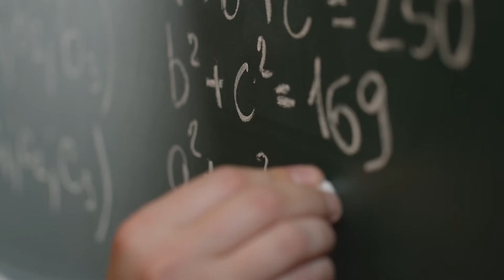ReThink Creativity Conference 2021 Promo - Everyone is creative!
Creativity is for everyone and creativity is needed EVERYWHERE. Stop limiting creativity ONLY to the arts and connect with God - the ultimate Creator. When we are in God's presence, mere ideas become miracles!

Join us online, September 16-18 as we bring together some of the most innovative and influential leaders in the body of Christ. Three days and 21 workshops that will inspire and equip you to engage your God-give creativity and make a difference.